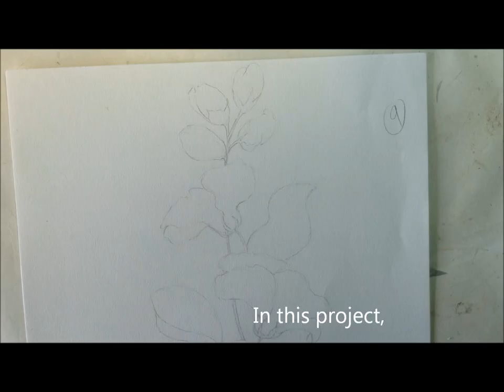Water Brush Pen with Ecoline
Time lapse of the drawing process.